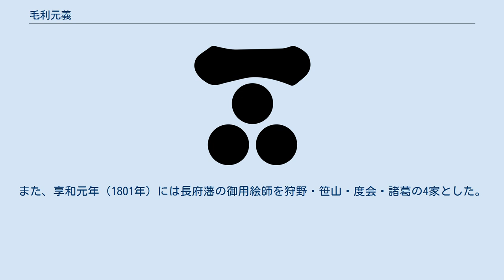毛利元義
毛利 元義（もうり もとよし）は、江戸時代後期の大名。
長門国長府藩11代藩主。
 第10代藩主・毛利匡芳の長男として江戸で生まれる。
母は宝珠院（右大臣西園寺賞季の娘）。
寛政4年（1792年）、父の死去により跡を継ぐ。
武芸や儒学を奨励して、藩校敬業館の充実や有能な人材登用に努めた。
しかし次第に藩政から逃避し始め、もともと優れた才能のあった絵画に溺れて藩政を省みなくなり、藩財政を極度に悪化させた。
 文政13年（1830年）9月、長州本藩の江戸屋敷を訪れて、位階昇進の幕府に対する執り成しを申し入れる。
同年11月、本藩は老中水野忠成に元義の位階昇進の内願書を提出するものの、この年の昇進は実現しなかった。
天保5年12月16日（1835年1月14日）に従四位下に昇進するが、一代限りとの申し渡しを受ける。
 天保12年9月21日（1841年10月24日）、三男の元運に家督を譲って隠居し、天保14年4月5日（1843年5月4日）に江戸において死去した。
享年59。
 鹿津部真顔に師事した狂歌師であり、清元節「梅の春」を作詞するなど文化人としては高く評価されており、元義の代の長府では狩野芳崖や諸葛函渓、度会東明といった多くの文化人が生まれている。
また、享和元年（1801年）には長府藩の御用絵師を狩野・笹山・度会・諸葛の4家とした。